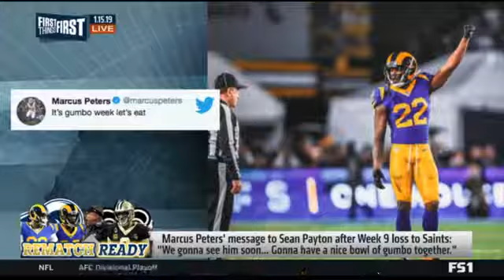[SPOTLIGHT] How does the Rams defense match up with the Saints offense- First Things First